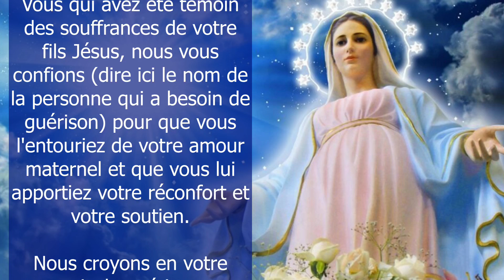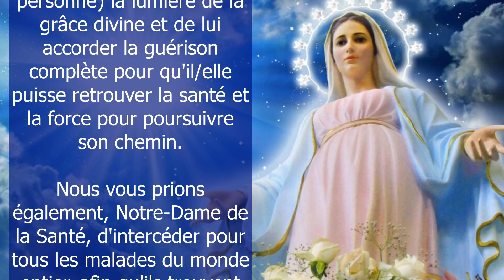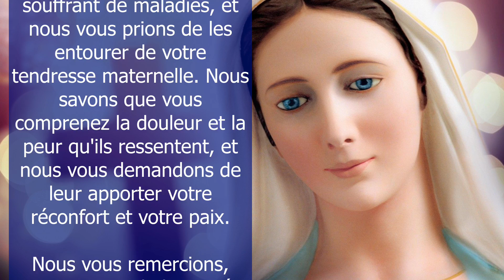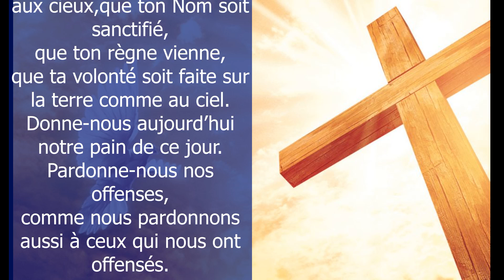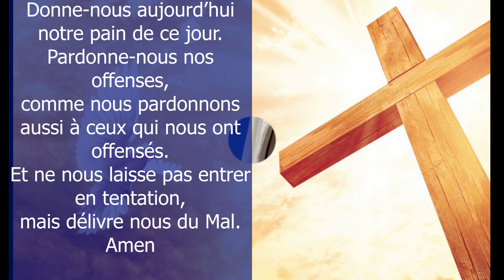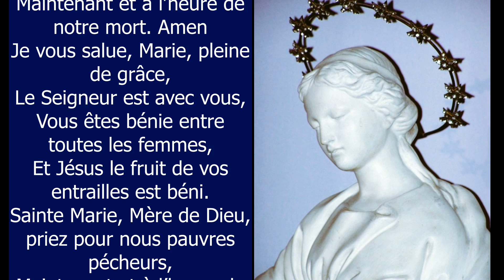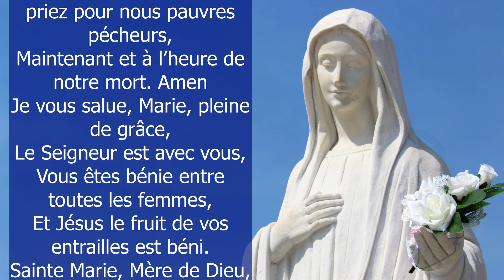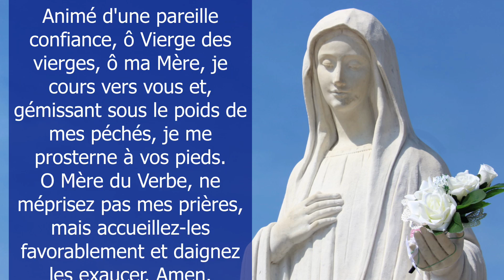Prière à NOTRE DAME DE LA SANTÉ ✨ Prière de GUÉRISON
Prière de guérison pour les malades. Notre Dame de la Santé nous vous confions notre prière pour la guérison et nous vous demandons de continuer à nous protéger et à veiller sur nous. Notre Dame de la santé, priez pour nous ! Amen. Puissante prière de délivrance et de libération catholique chrétienne contre la maladie
00:00 Prière à NOTRE DAME DE LA SANTÉ
03:31 1 dizaine de chapelet pour vos intentions
08:41 Souvenez-vous, ô très miséricordieuse Vierge Marie
09:36 Mon Dieu, je crois, j'adore, j'espère et je vous aime
09:52 Très sainte trinité, Père, Fils et Saint Esprit
10:33 Oh mon Jésus, pardonne-nous nos péchés
10:49 Que le Seigneur te bénisse et te garde !

Amen.

Vierge pure,
Le Créateur est né de toi :